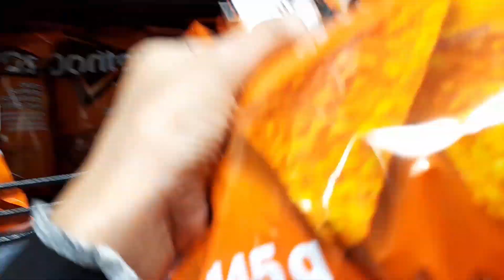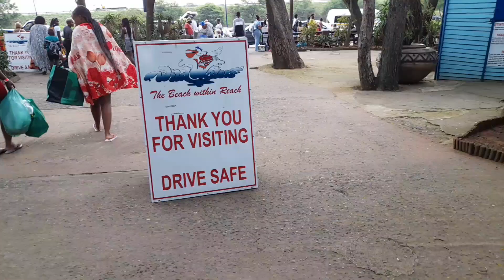VLOG: Preparations | Wild Waters | Girls Outing | Fun Day | Waterslides